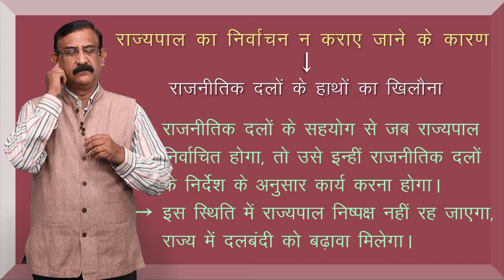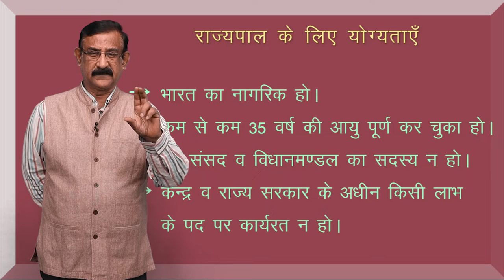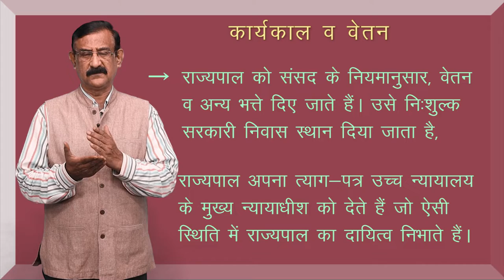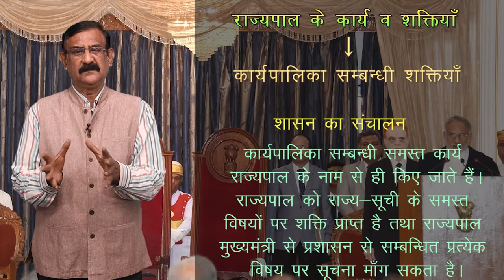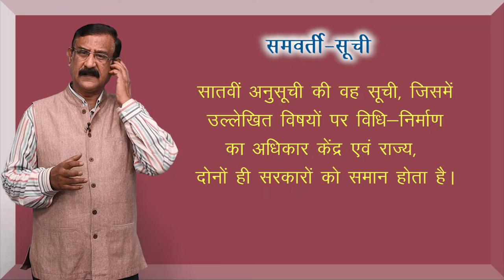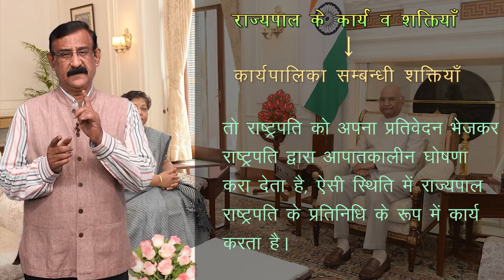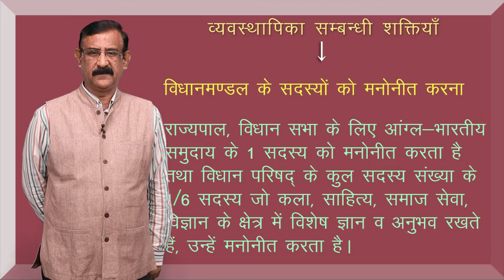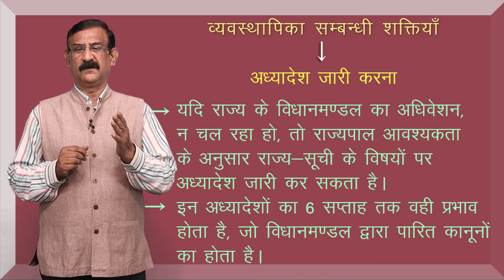CLASS 11th | POLITICAL SCIENCE | CHAPTER - EXECUTIVE